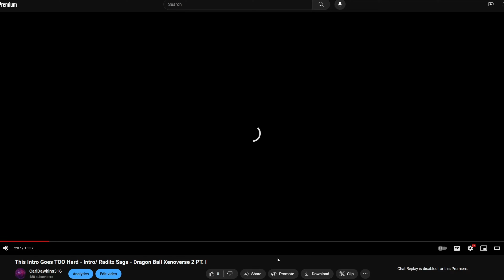Episode 9: Key - Chapter 2: Clean Up - Halo 4: Spartan Ops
Fun times on Requiem... again!